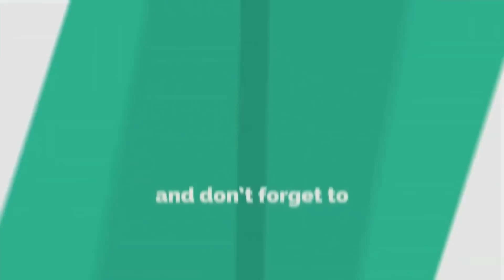AMANDINE NOUVEL SANSASYON SELEKSYON AN||NAZON MAKE YON DOUBLE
Plis pase 9 joueuses déjà rive an Rep Dominicaine pou jwe match ligue des nations an kap sèvi kom eliminatwa premye GoldCup feminine kap fèt nan zone nan.
Yon viktwa kont Costa Rica kap vreman inpotan pou premye match yo.